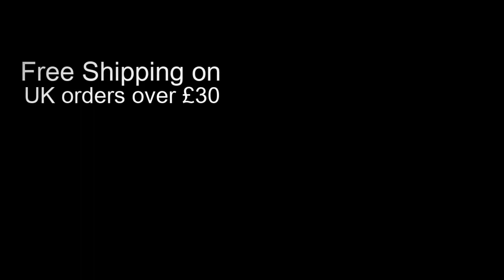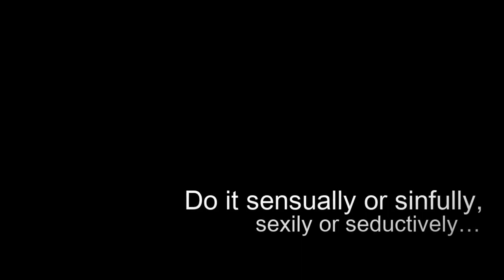SeriouslySensual - Sexy Stockings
Introducing the latest look book from SeriouslySensual. If you enjoy what you see then and treat yourself to some sexy stockings.